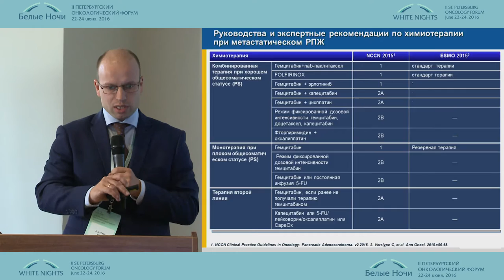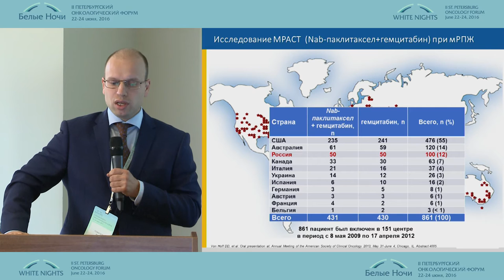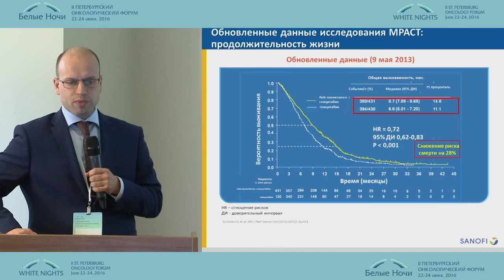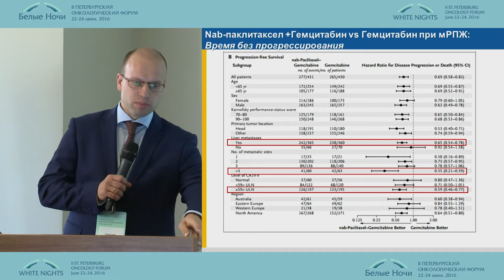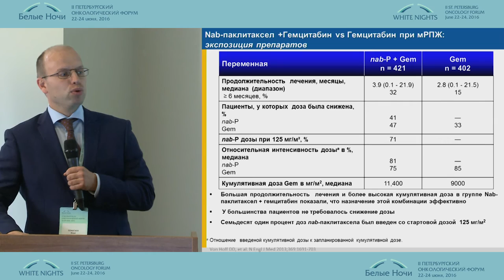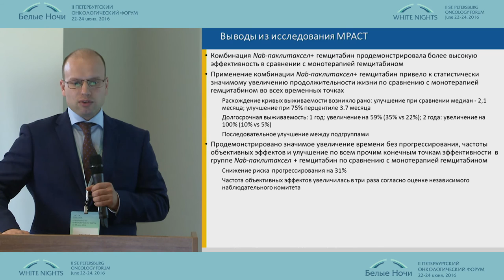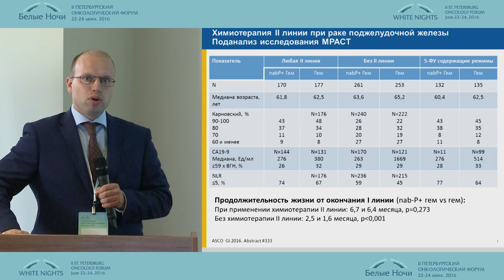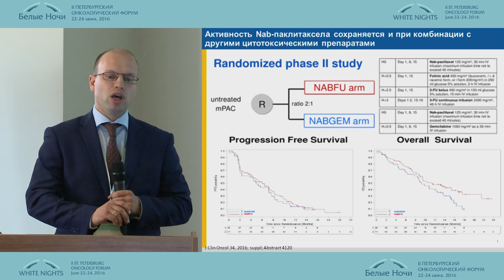Лечение рака поджелудочной железы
Новое в лекарственной терапии гастро-интестинальных опухолей
II-ой Петербургский онкологический форум "Белые ночи - 2016"